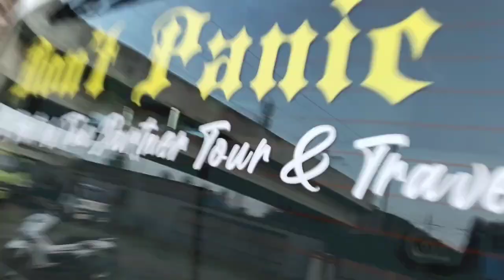ternak || WEDUS AJA AKU SAYANG, APALAGI KAMU || NGARIT BARENG BOSS GR_TRANS DI TEMANI TONI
GR_TRANS ARTIS NYA CIPALI